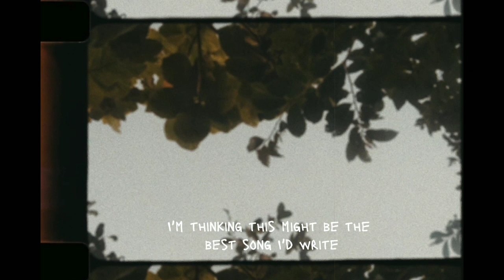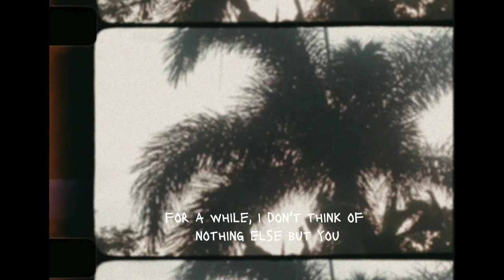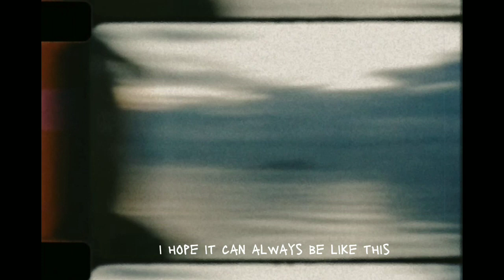this song (official visualizer/lyric video) - moj ft. graciee (prod.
FINALLY!!! AFTER OVER A YEAR!!! 2nd original composition I've posted here on YouTube. I'm so glad that it ended up how me and graciee wanted. 😍

i would like to thank graciee for letting me collaborate with her! she's such an amazing artist, and also an amazing friend. 🤍 also thanks to kirsten for filming some clips. thank you to my ever supportive friends since day one - kim, kirsten, rochell, claire, sooo many to mention. thanks to ‎@heydium   's fire beats, always makes me wanna write some lyrics when i hear em. most especially, my bf, he's all behind this song. he's all that. 🥺 warms my heart so much. he could inspire me to write a song by only fixing his motorcycle lol 😂 y'all, this isn't a description, this is a speech 😂 but I'm just so excited and overwhelmed about this song. this will make my entire year. 🥰 happy love month, y'all!

subscribeee! ❤